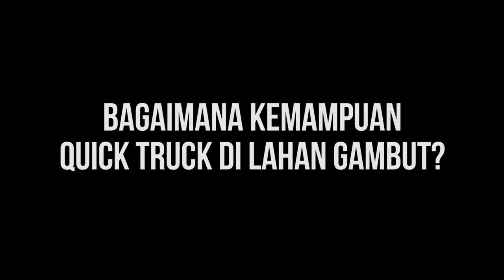TESTIMONI QUICK TRUCK RIAU versi pendek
Quick Truck didesain sedemikian rupa sehingga memberikan kenyamanan dan kemudahan. Pak Sairoji dan Pak Muria sebagai petani sawit sudah membuktikannya. Pekerjaan menjadi lebih cepat dan lebih enak karena pengoperasiannya mirip seperti mengendarai mobil. Dengan sedikit modifikasi memakai roda besi, Quick Truck mampu berkendara di lahan gambut.